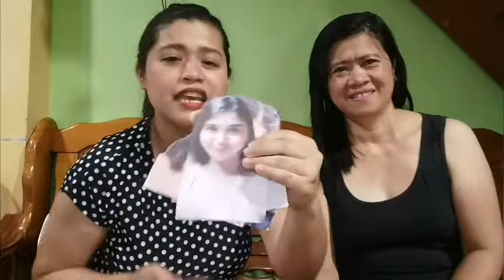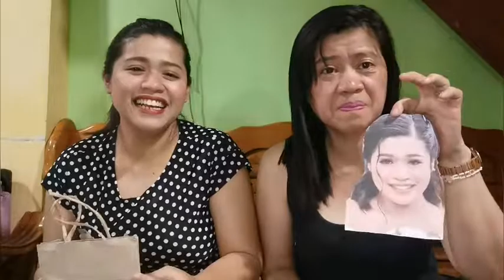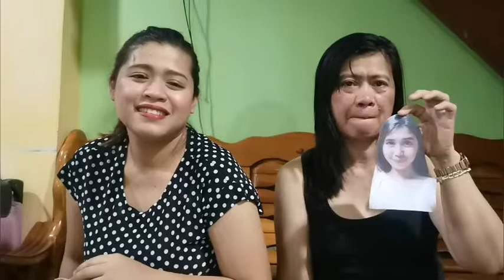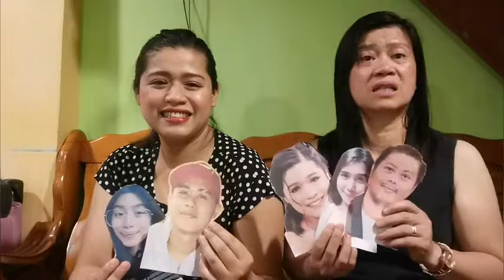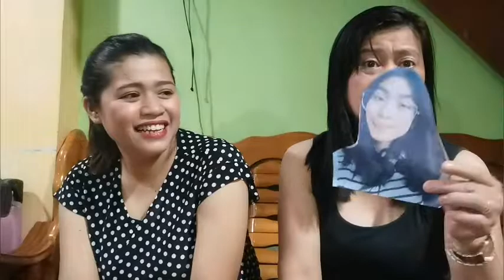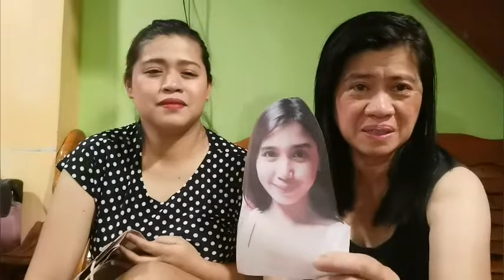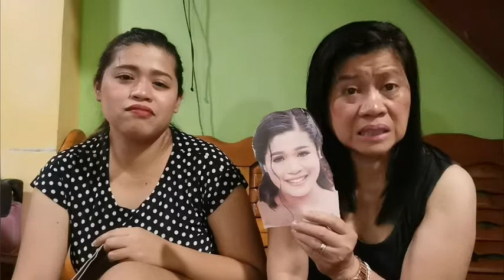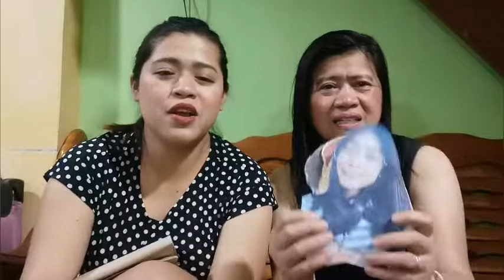SINONG MAS.. / WITH MAMA!!!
Eloisa Raymundo

eloisemariz

If you want to send me something just send an email thank you guys!!! God bless!!